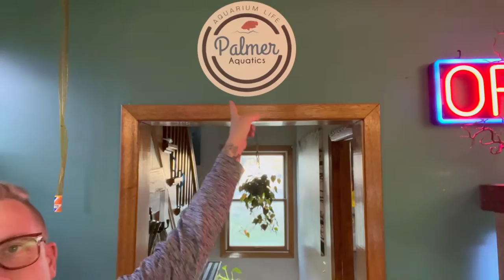Pothos Plant = TOXIC to Fish Aquariums?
There has always been the debate that Pothos plants are toxic to fish aquariums. I have found no evidence anywhere that indicates that the Pothos plant is indeed toxic to fish tanks or fish inside the aquariums.

My experience has proved to me that keeping Pothos plants in your fish. Aquariums is not toxic. I have had zero issues whatsoever and I’m keeping all kinds of inhabitants. I’m keeping aquarium fish as well as aquarium shrimp with Pothos plants inside the aquariums.

I would like to start a debate if anyone out there has had an experience that’s different from mine. I am open to ideas and would like to hear from those that have dealt with this issue.

Products:
➡ Live Plants
➡ Popular Aquariums
➡ Rock & Wood
➡ Best Lighting